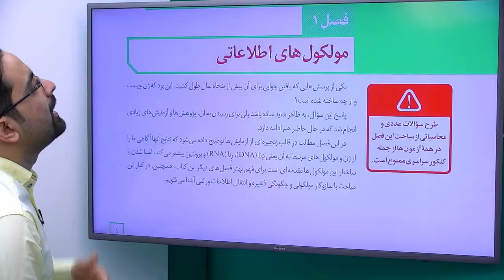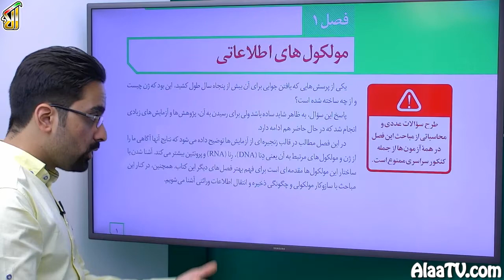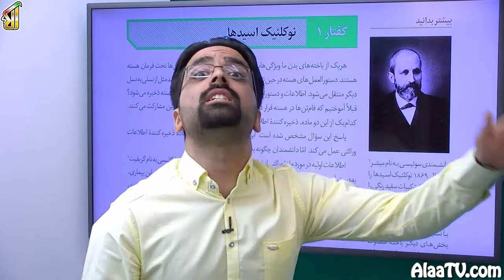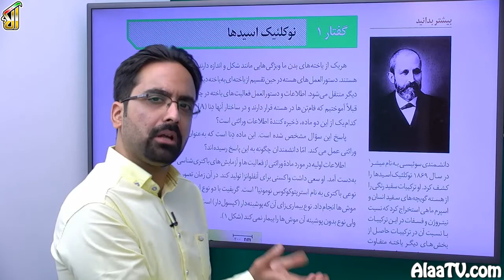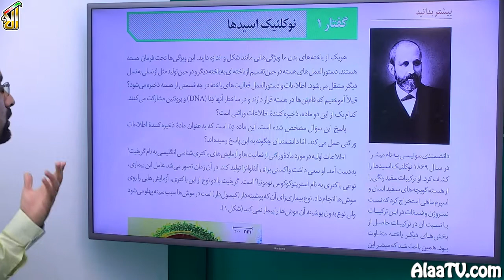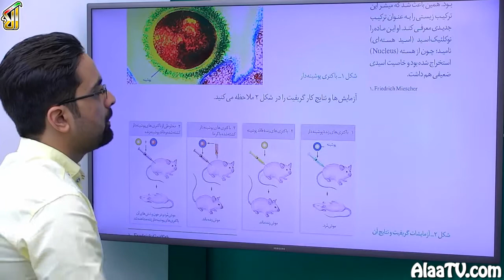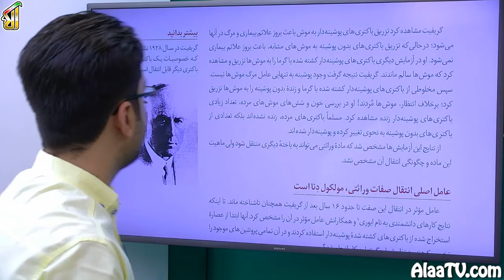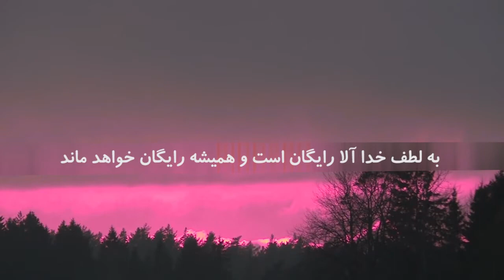فیلم جلسه 1 - فصل اول: مولکول های اطلاعاتی (قسمت اول)، گفتار 1: نوکلئیک اسید (قسمت اول)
دانش آموزان محترم رشته تجربی، با این جلسه، مجموعه سوم از دوره های صفر تا صد زیست آلاء یعنی زیست دوازدهم شروع میشه. در این جلسه بحث مقدماتی خواهیم داشت در مورد مباحث ژنتیک تا مطالبی که در گذشته خونده شده مرور بشه. و بعد شروع می کنیم تحقیق آقای گریفیت رو با نکاتش کامل خدمتتون ارائه خواهیم کرد.